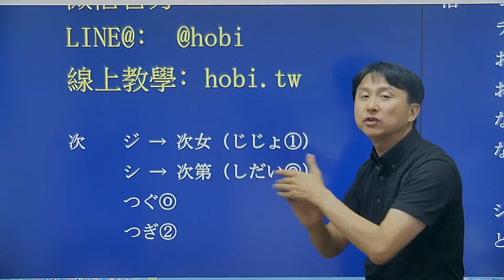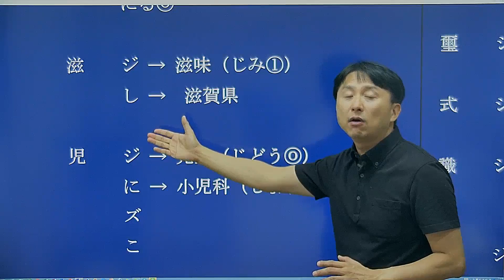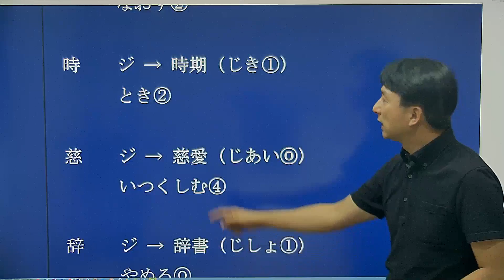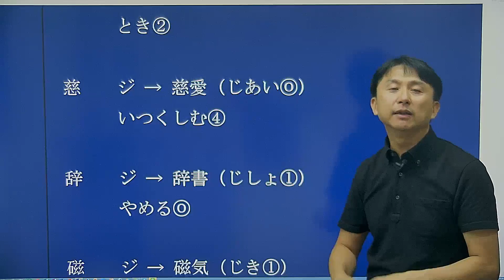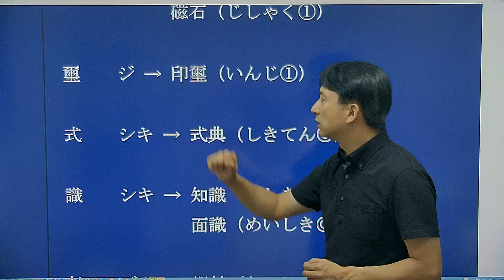何博士初級日文教學--陪你慢慢背日文考試必考日文單字日文漢字讀音日文常用漢字表37--日本語能力試驗日文檢定JLPT文字語彙--大和日語何必博士